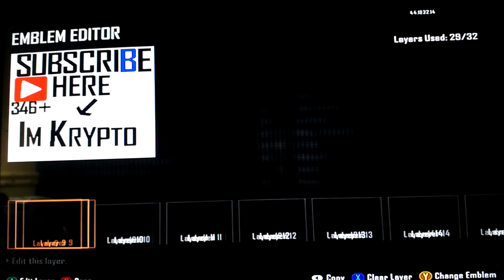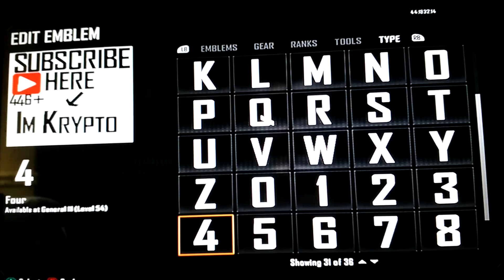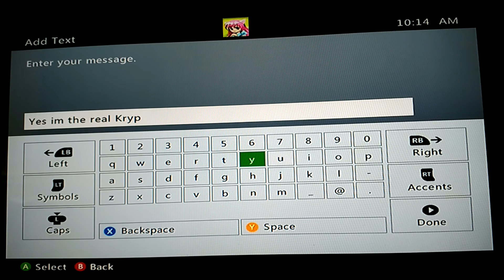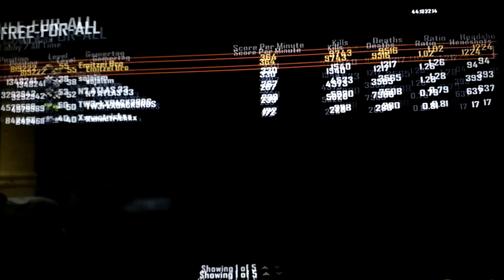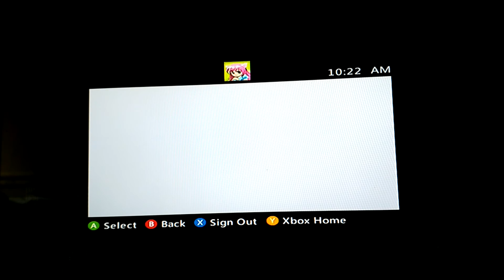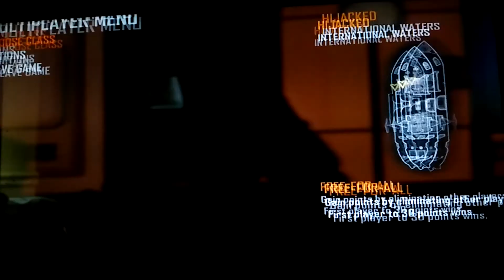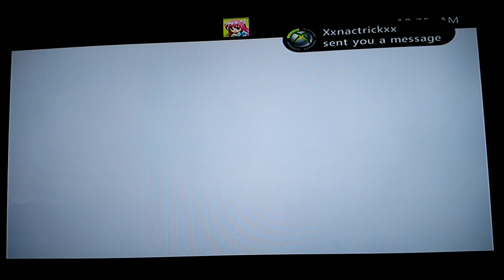COD B02: Some bad games (FFA& TDM)